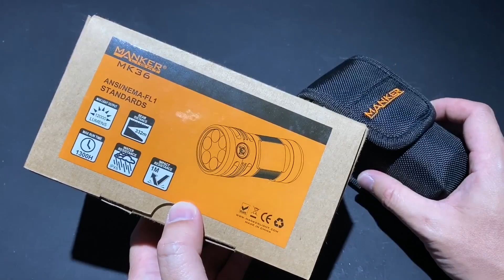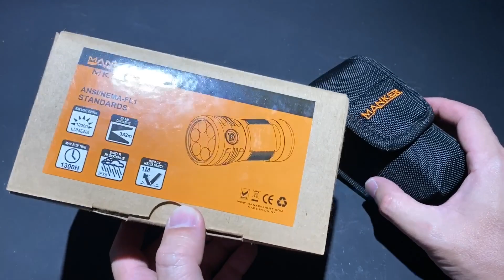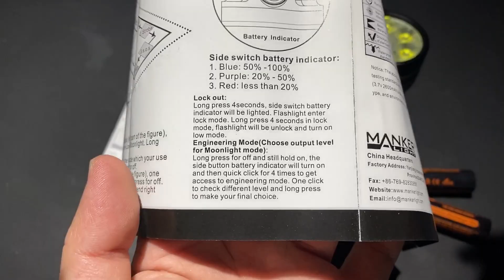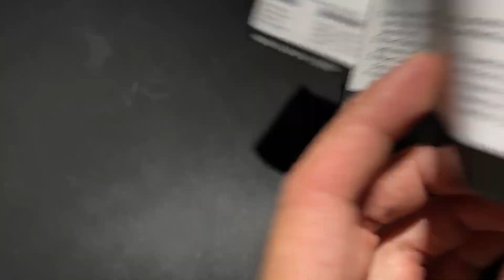Manker MK36 เล็กและแรงกว่าที่คิด หวุดหวิดติดขัด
Cree XHP50.2 x 6 = 12000 lumen max. Floody pattern.
18650x3 batteries.
Supporting from Manker (Tony Chen)